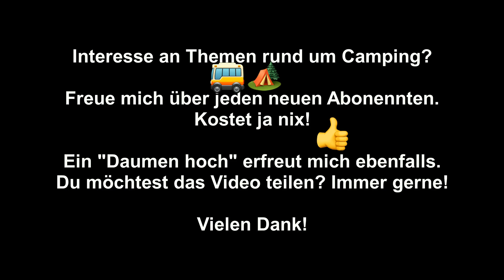AUF DEM WEG NACH SAAS FEE, WINTERCAMPING, FREISTEHEN LAC DE LA GRUYÈRE, WESTSCHWEIZ, TEIL 1 VON 4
Wieder mal bin ich bei Sauwetter mit Zottl (Globecar Campscout B, ähnlich Pössl Roadcruiser B) unterwegs. Das Fernziel heißt Saas Fee. Aber es gibt eine Zwischenübernachtung am Lac de La Gruyère in der Westschweiz. Freistehen bei Sturm und Regen. Aber direkt am See. Toller Platz für eine Wintercamping Nacht. In der Nähe liegt nur noch das Restaurant L'Unique.

Ihr möchtet etwas bei Amazon kaufen? Kauft doch über folgenden Link, kostet euch KEINEN CENT, AMAZON PARTNERNET zahlt mir aber für die Werbung eine schmale Provision auf den getätigten Umsatz. So kann ich Zottl mal eine Wäsche gönnen oder ein paar Liter Diesel.

Mein Equipment:
Mobiler 300W Inverter
Huawei Router
Solar LED Lampen mit Bewegungsmelder
Rode Mikrofon
Canon EOS 77D
DJI Osmo Mobile
GoPro Hero5
LG G6

Camera:
Canon EOS 77D
LG G6
DJI Osmo Mobile
Dashcam von Blackvue

GPS Koordinaten:

47°04'24.8"N 8°36'48.0"E

Ver- und Entsorgung vor Zug:
47°13'38.1"N 8°27'44.8"E

Einkaufen in Lyssach/Alchenflüh:
47°04'24.0"N 7°34'05.0"E

Freistehen am Lac de la Gruyère:
46°41'17.6"N 7°07'16.0"E